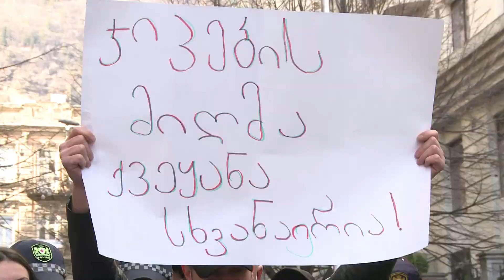სირცხვილის კორიდორები, ოპოზიციის პროტესტი და პოლიციელებით გარშემორტყმული პარლამენტი